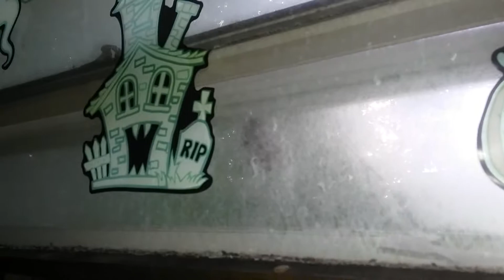CAT TRIES TO GET GIANT MOTH OUTSIDE WINDOW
During the night I heard something banging against my window. In the morning I saw this big moth just hanging out. That, sorry, you can barely see.